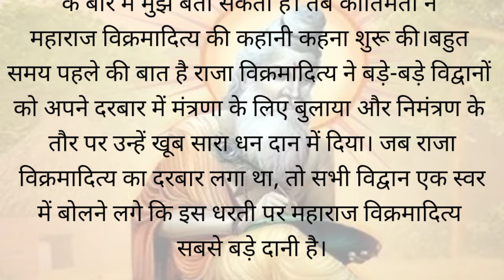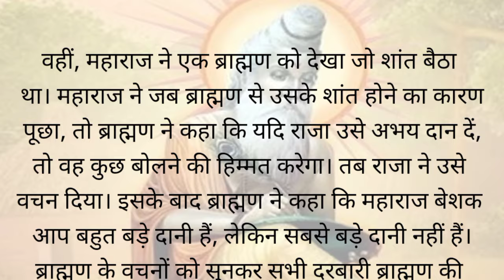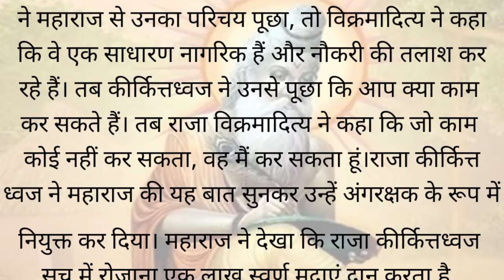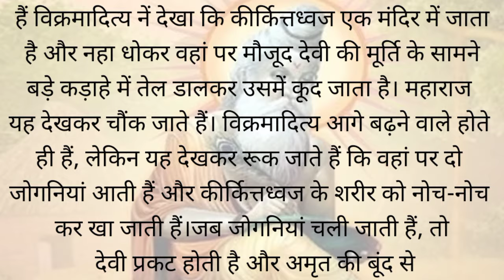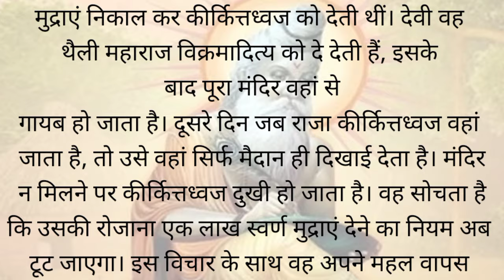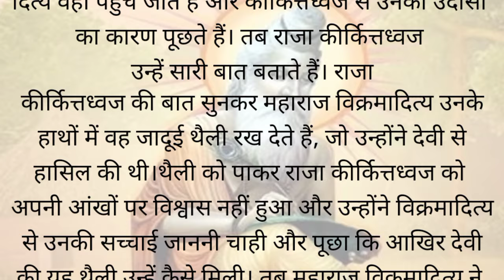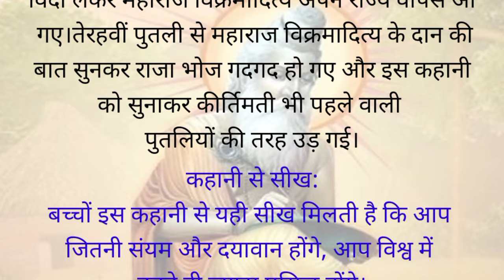Hindi stories ll कीर्ति माटी पुतली की कहानी ll